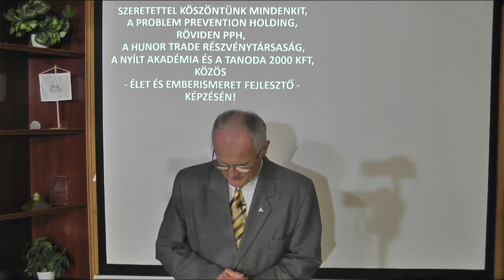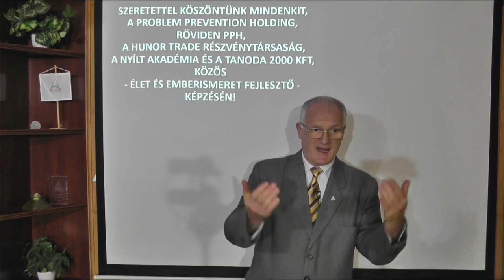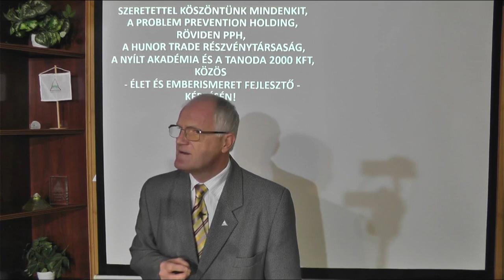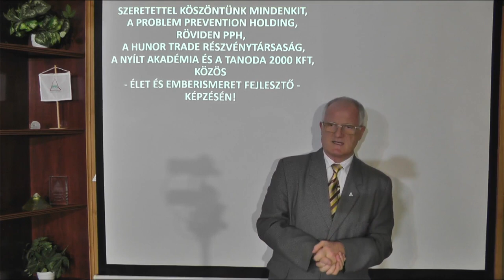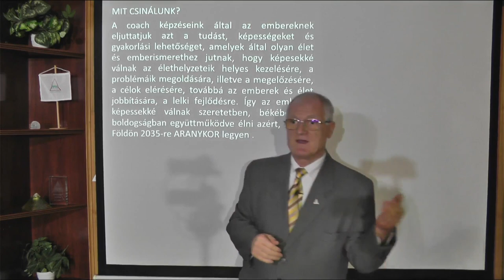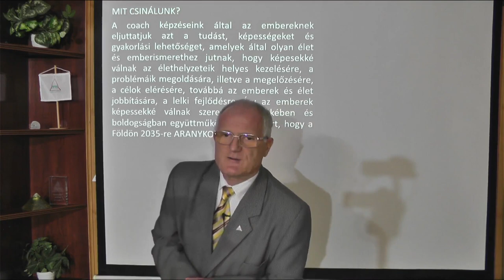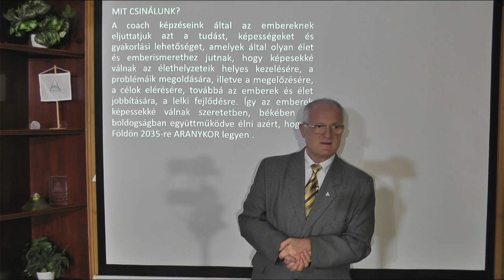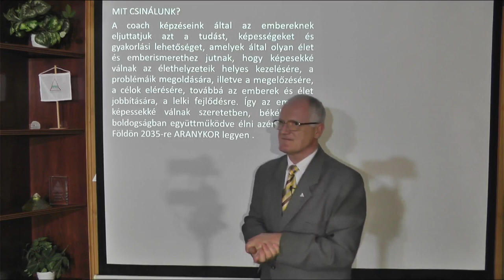2021 11 10 - AZ EMBEREK BEFELE MENNEK A PROBLÉMÁKBA. MI A MEGOLDÁS - Szedlacsik Miklós életjobbító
Az emberek befelé mennek a problémákba. Mi a megoldás. Szedlacsik Miklós mester-coach ingyenes előadása. A PPH - Nyílt Akadémia képzése. Tudás és képességek a lelki fejlődésért, a szabad, tudatos, boldog életért és az Aranykorért! Hozzáférhetsz a tudáshoz a következő linkre kattintva a weboldalunkon!